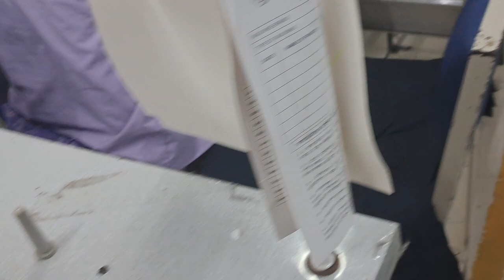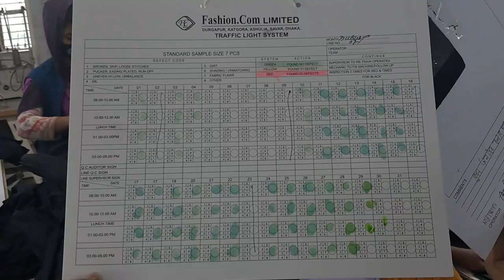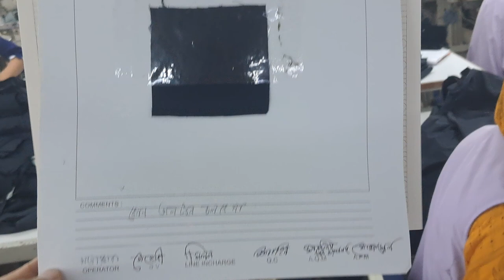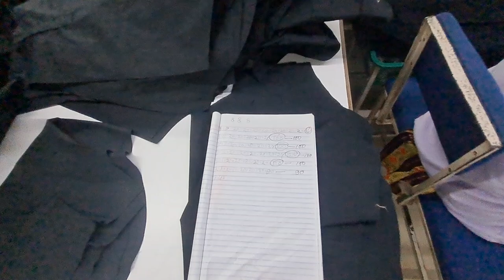BAG Sewing 2